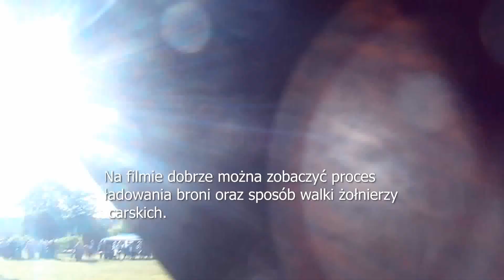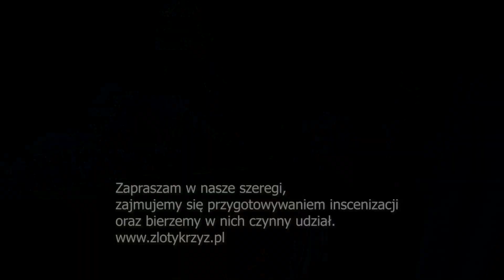Powstanie styczniowe 1863 - inscenizacja w Zduńskiej Woli 2023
Staraniom Towarzystwa Przyjaciół Zduńskiej Woli w 2023 roku odbyła się inscenizacja walk z okresu Powstania Styczniowego 1863 roku. Miejscem "bitwy" był teren ogrodu parafii kościoła ewangelicko augsburskiego w Zduńskiej Woli. Stowarzyszenie Złoty Krzyż brało w nim udział